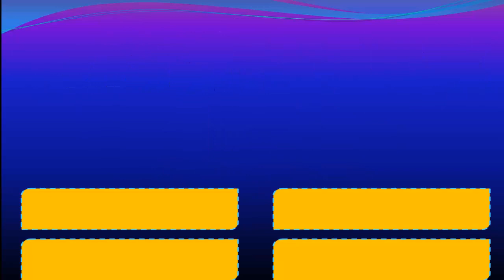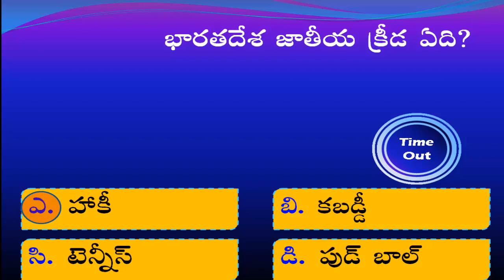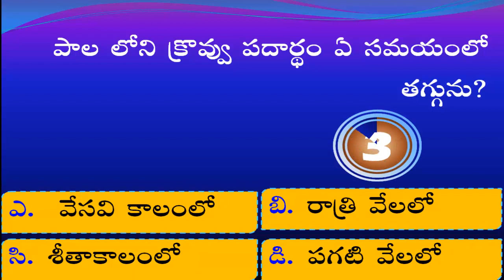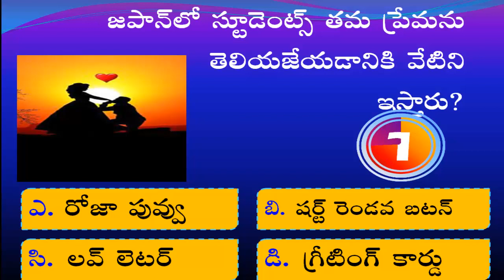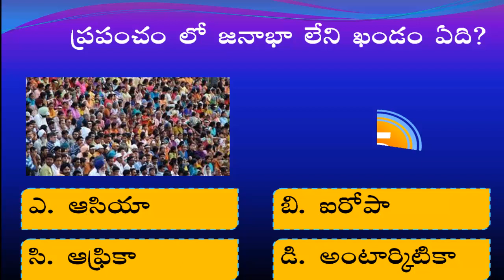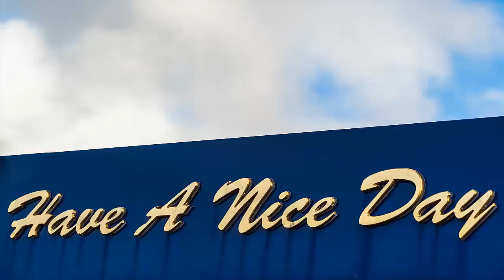General Knowledge in Telugu: Telugu Quiz | తెలుగు జనరల్ నాలెడ్జ్ క్విజ్ | Kaveti Jamuna | Episode-65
10 Interesting General Knowledge Questions and Answers in Telugu - కావేటి జమున - తెలుగు జనరల్ నాలెడ్జ్ క్విజ్ - Episode -65
Thanks for visiting my channel.
Thanks & Regards,
 KAVETI JAMUNA EDUCATIONAL CHANNEL
Song               : Talky Beat
Artist               :  Twin Musicom
Album             :  See You On The Otherside
YouTube by
1
general knowledge quiz in telugu
general knowledge stories in telugu
geography gk in telugu
gk 2021,
gk bits in telugu with answers
gk in telugu latest
gk question and answer in telugu 2021 gk tricks,
gk question,
Iatest general knowledge in telugu
indian history general knowledge in telugu
indian history gk in telugu
interesting general knowledge bits in telugu,
interesting general knowledge model papers in telugu,
interesting general knowledge question in telugu
Interesting general knowledge Questions and answers 2021 In telugu,
interesting general knowledge questions and answers in telugu
interesting general Knowledge questions and answers,
interesting general knowledge questions in telugu
Interesting Questions and answers In Telugu
Interesting Questions In Telugu 2021,
Interesting Questions In Telugu,
తెలుగు జనరల్ నాలెడ్జ్ క్విజ్
జనరల్ నాలెడ్జ్ క్విజ్ ఇన్ తెలుగు
తెలుగు జనరల్ నాలెడ్జ్
తెలుగు జనరల్ నాలెడ్జ్ కోషన్స్
తెలుగు జనరల్
జనరల్ నాలెడ్జ్ కోషన్స్
జనరల్ నాలెడ్జ్ క్యూస్షన్స్ ఇన్ ఇంగ్లీష్
జనరల్ నాలెడ్జ్ ప్రశ్నలు జవాబులు
జనరల్ నాలెడ్జ్ క్యూస్షన్స్
జనరల్ నాలెడ్జ్
జనరల్ నాలెడ్జ్ తెలుగు
జనరల్ నాలెడ్జ్ కోషన్స్ ఇన్ తెలుగు
జనరల్ నాలెడ్జ్ తెలుగు
జనరల్ నాలెడ్జ్ కోషన్స్ తెలుగు
జనరల్ నాలెడ్జ్ బిట్స్ ఇన్ తెలుగు
lucent general knowledge in telugu
mahabharatham quiz in telugu
maths general knowledge in telugu
olympics 2021 gk in telugu
physics general knowledge in telugu
quiz competition in telugu
quiz in telugu
quiz on general knowledge
quiz on interesting general knowledge
quiz on interesting general knowledge in telugu
quiz on general knowedge
quiz on samethalu in telugu
quiz on samethalu questions and answers in telugu
quiz on telugu podupu kathalu
quiz on telugu samethalu
quiz questions general knowledge in telugu
quiz stories in telugu
general knowledge
general knowledge 2021,
general knowledge facts in telugu
general knowledge in telugu
general knowledge in telugu 2020
general knowledge in telugu 2021
general knowledge in telugu questions
general knowledge in telugu questions and answers